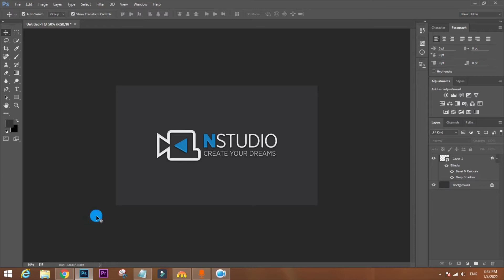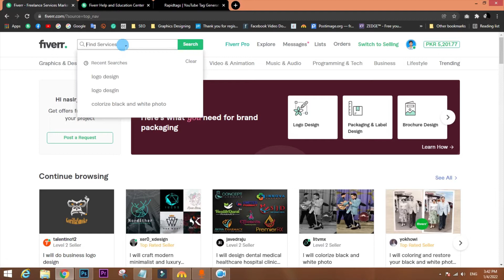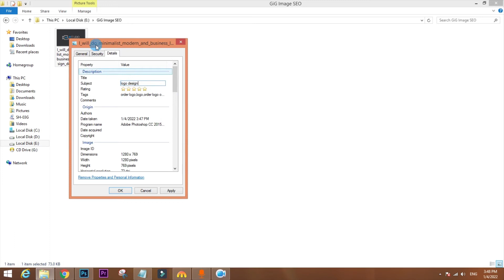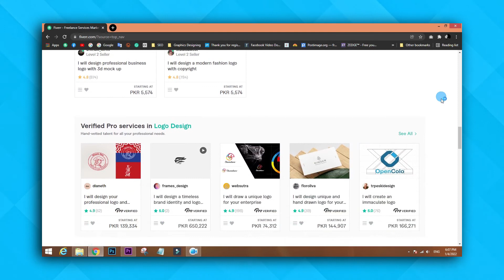Top Secret of Fiverr Gig SEO & Get Top Ranks | Fiverr Tutorial 2022 Urdu/Hindi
Hey There!
Today you will learn some unique on youtube about Fiverr gig SEO because I am going to share my top secret about the Fiverr gig. This is my new Fiverr tutorial 2022 in Urdu / Hindi. Mostly New beginners Fiverr sellers don't know about Fiverr Gig SEO. In this video, you will learn about How to do Fiverr Gig Image SEO and find tags, titles for Fiverr gig images to get top rank on Fiverr. No one will have shared this track with you yet because it's a top-secret key on Fiverr to get Sucess.